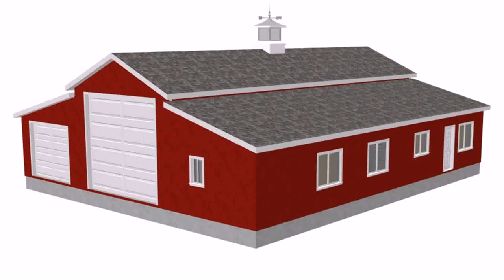40 X 50 Metal House Plans - Gif Maker DaddyGif.com (see description)